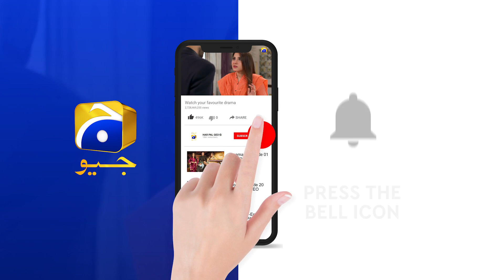Recap - Mohlat - Episode 39 - 24th June 2021 - HAR PAL GEO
Written by: Samira Fazal
Directed by: Saima Waseem
Produced by: Abdullah Kadwani & Asad Qureshi
Production House: 7th Sky Entertainment